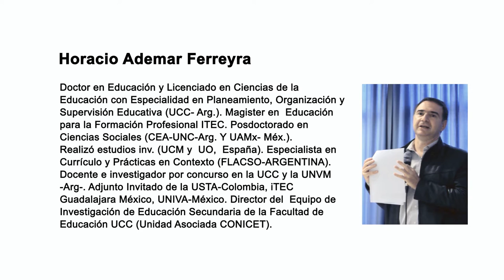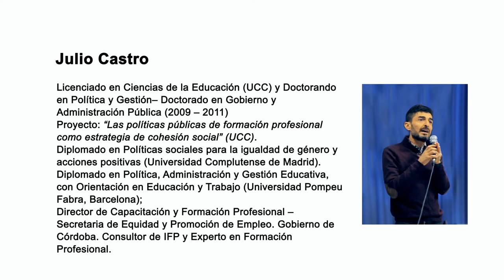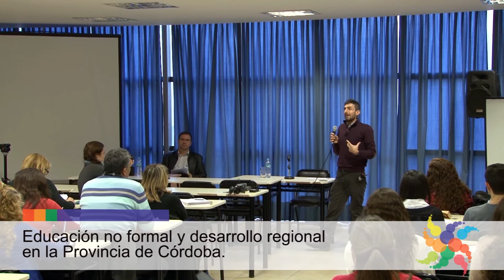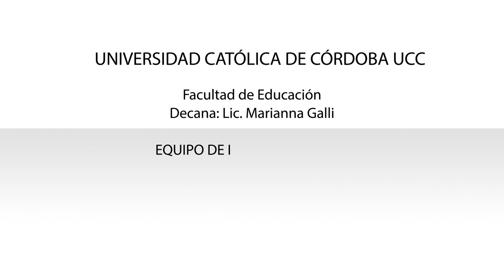02 - Educación no formal y desarrollo regional en la provincia de Córdoba. Julio Castro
Educación no formal y desarrollo regional en la Provincia de Córdoba. Demandas, necesidades y ofertas de formación para el trabajo.